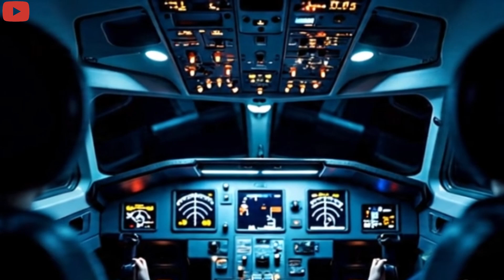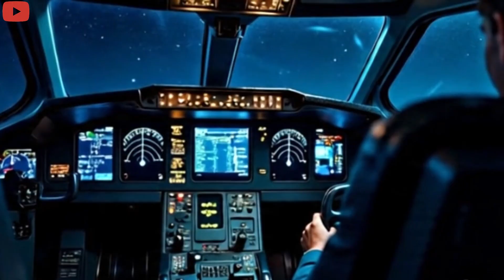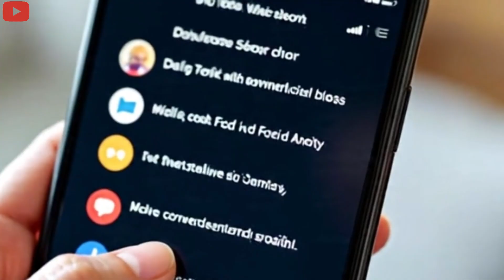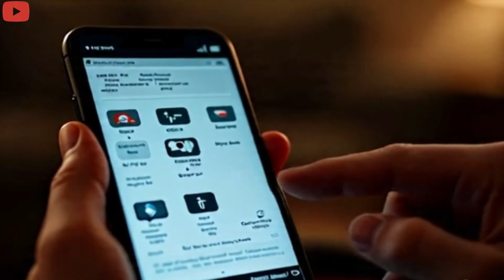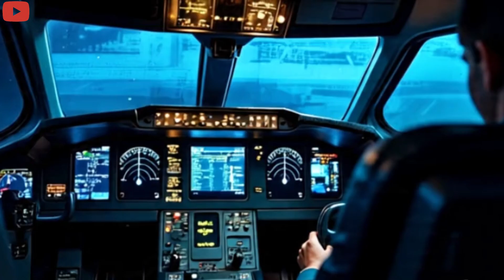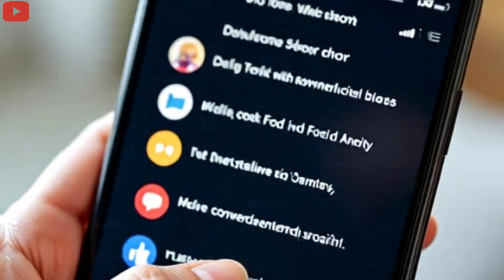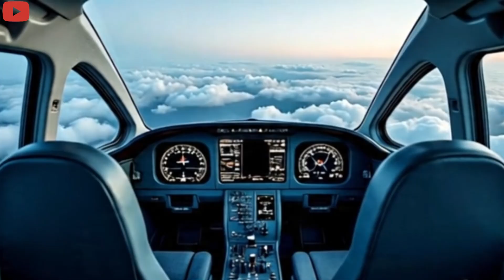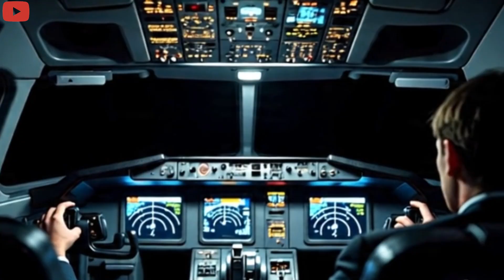They Found THIS Inside a Boeing 787… And It Changes Everything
What They Just Discovered Inside a Boeing 787 Will Leave You Shocked!
Once celebrated as a marvel of modern aviation, the Boeing 787 Dreamliner promised unmatched innovation, comfort, and efficiency. But beneath its sleek design lies a growing list of technical flaws that have raised serious concerns. From cabin comfort breakthroughs to structural warnings from regulators, this video uncovers the hidden issues turning a dream into a nightmare. Why is the aviation industry alarmed — and what does this mean for the future of the 787? Watch now to find out.

Timestamps :

00:00 – The Shocking Discovery
A mysterious finding inside a Boeing 787 that stunned the aviation world.

00:45 – The Dreamliner’s Bold Promise
How the 787 became a symbol of next-gen aviation and high expectations.

01:33 – Comfort That Redefined Flying
Innovations in cabin pressure, humidity, and quiet design.

02:27 – The Futuristic Features
Larger windows, electronic dimming, and the quietest cabin in its class.

03:20 – The Material Breakthrough
How carbon fiber composites changed aircraft design—and introduced new risks.

04:10 – The First Red Flags
Early signs of technical flaws and structural concerns emerge.

05:02 – FAA Issues Warning
The March 2025 directive on bulkhead inspections—what it means.

06:00 – Internal Assembly Mistakes
Misaligned fasteners, incorrect gaps, and possible long-term fatigue issues.

07:05 – Shadow Factories & Cover-Ups
Reworking of over 120 aircraft outside official Boeing plants.

08:00 – Battery Fires & Groundings
The 2013 battery fire incidents that led to the 787’s global grounding.

09:00 – The Radio Communication Flaw
FAA warns of 787 radios switching modes without pilot input.

10:00 – Airlines React with Concern
Operators begin expressing doubts—even after software fixes.

11:05 – Systemic Oversight Problems
Criticism of Boeing’s internal culture and quality control.

12:00 – Airbus A350 Gains Ground
How airlines are now eyeing safer, more reliable alternatives.

13:00 – Boeing’s Struggle to Rebuild Trust
The cost of broken confidence and the shift in the industry.

13:50 – Final Thoughts: Future in Doubt?
Can Boeing recover—or is this the fall of an aerospace icon?

14:06 – Outro & Call to Action